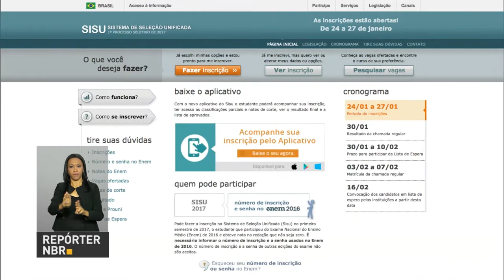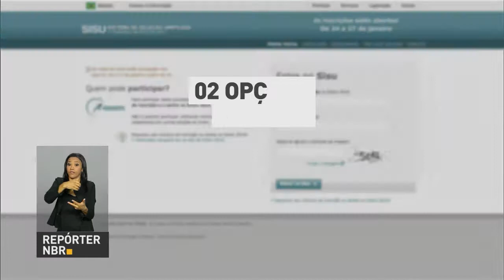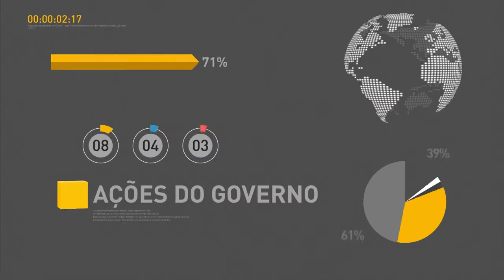Presidente Temer se reúne com governador de Santa Catarina para discutir repasse de verbas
REPÓRTER NBR 9H - 26.01.17: Presidente Michel Temer se reuniu nesta quarta-feira (25) com o governador de Santa Catarina para discutir o repasse de verbas para obras emergenciais no estado. Governo divulga hoje os números do Regime Geral da Previdência Social. E mais: Mais de 1,7 milhão de candidatos já se inscreveram no Sistema de Seleção Unificada (Sisu).